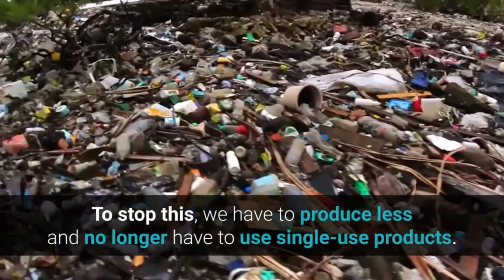Gizmo Hub | SCRUBBIO PLUS: THE ECO MAGNETIC MULTIFUNCTIONAL SILICONE BRUSH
| TAGS |
Kickstarter
Indiegogo
Kickbooster
Amazon
Ali Express
GadgetPlus
Shareasale
Crowdfunding
Crowdfunding Sites
Kickstarter Crowdfunding
Indiegogo Crowdfunding
Kickstarter Project
Indiegogo Project
Kickstarter Campaign
Indiegogo Campaign
Latest Crowdfunding
Newest Crowdfunding
Newest Inventions
Latest Inventions
Newest Technology
Latest Technology
Newest Gadgets
Latest Gadgets